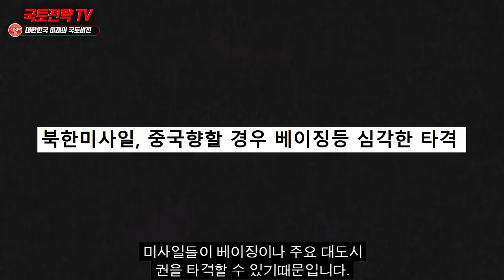[속보] 북한이 중국방향으로 미사일 날리자 난리난 중국상황.. 올림픽 앞두고 난리난 중국상황“미사일 방향이 왜 중국향하냐”